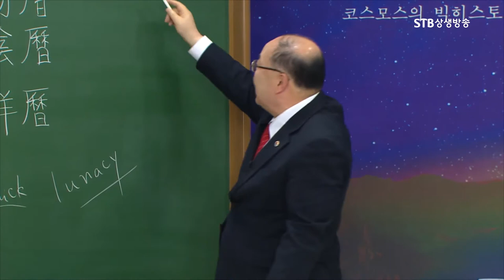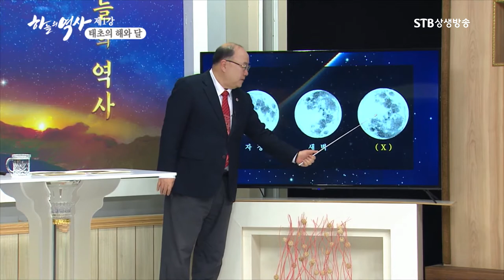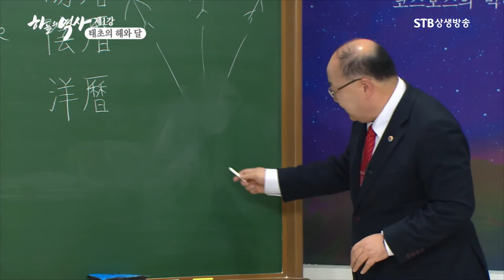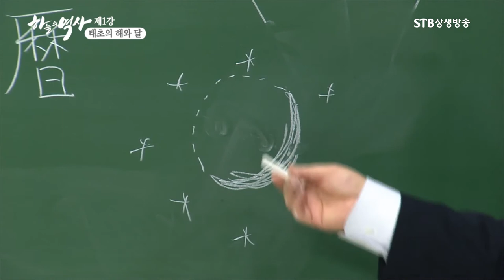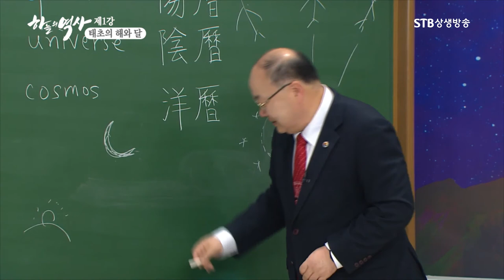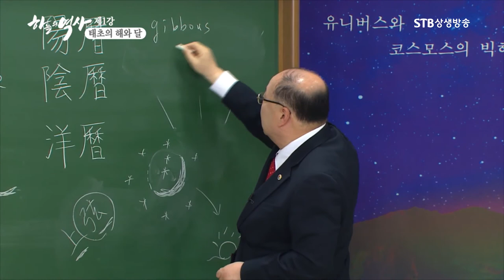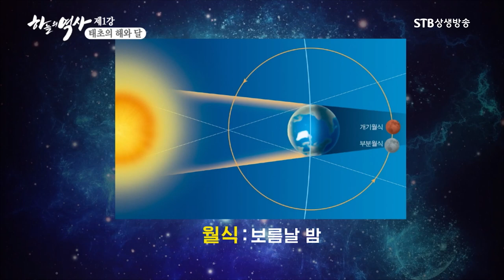달의 모습은 시간에 따라 어떻게 변화할까ㅣ견우와 직녀가 만난 칠월칠석에는 반달이 떴다ㅣ크루아상은 초승달에서 유래했다ㅣ하늘의 역사 1강 ㅣ박석재 원장